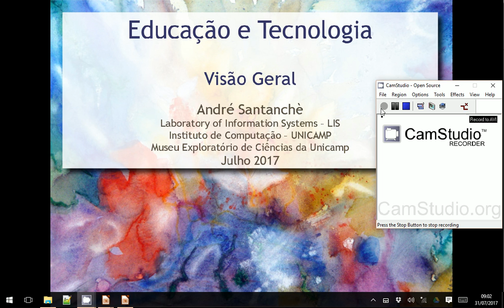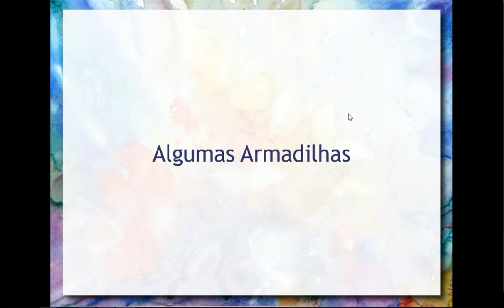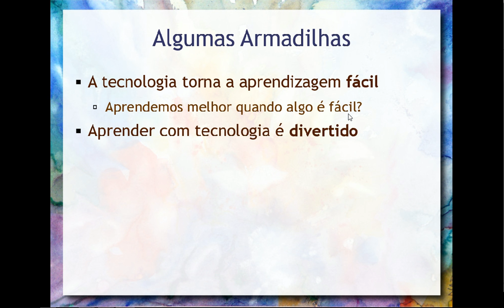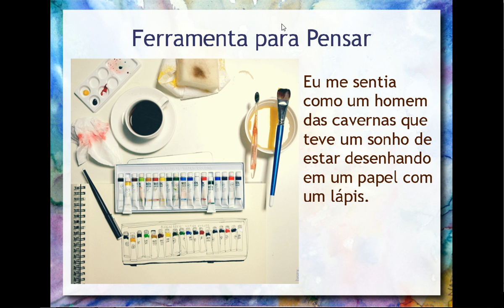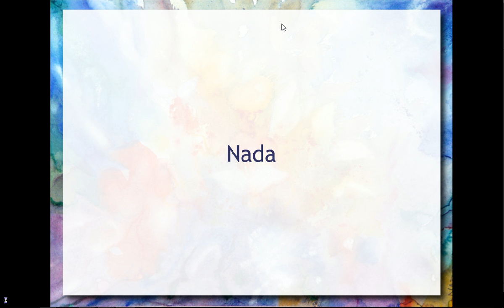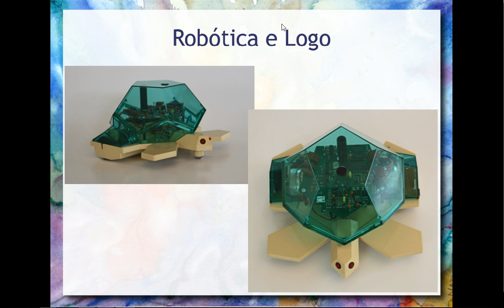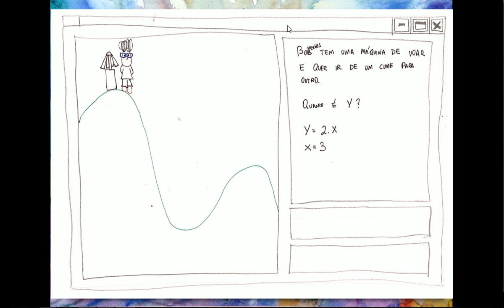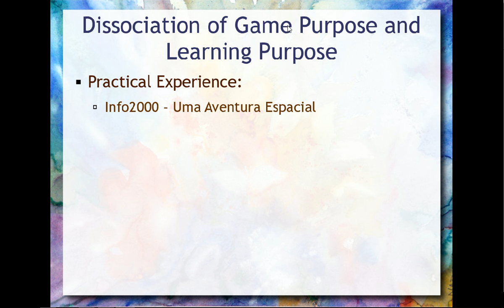Apresentação do Curso - Aula 01 / parte 1 - Educação e Tecnologia 2017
Aula introdutória ao curso de Educação e Tecnologia para o curso de Midialogia da Unicamp. Nesta aula são apresentados os objetivos do curso e é debatida a abordagem. É feita uma reflexão sobre o papel da tecnologia na educação.